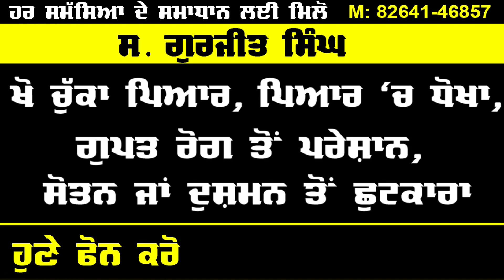Punjabi News | ਅੱਜ ਦੀ ਵੱਡੀ ਖਬਰਾਂ | 17 June 2020 | Morning Punjabi Khabarnama | Aaj News Wala